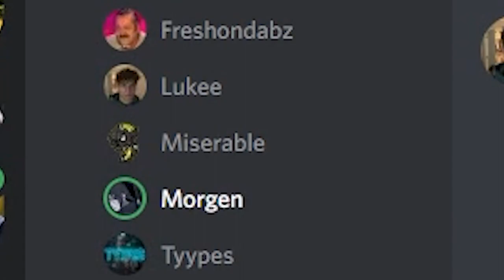My FIRST Purple Chest!! GIM VS GIM #3 Xeros RSPS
The series:
Who can get the most points from the collection log (TEAM VS TEAM)
1 green group collection log = 1 point (for easy logs)
NEX - 10 POINTS
CORP - 10 POINTS
nightmare - 5
TOB ENTRY - 5
TOB HARD MODE - 10
cox - 5
slayer log - 10
all clues - 2
soul raids - 10
hunlef - 3

Dark pets:
k'lick = 2
warrior - 1
ranger - 1
wizard -1
corrupt beast - 5
ROC - 5

BIG ITEMS:
Scythe - 5
TBOW - 5